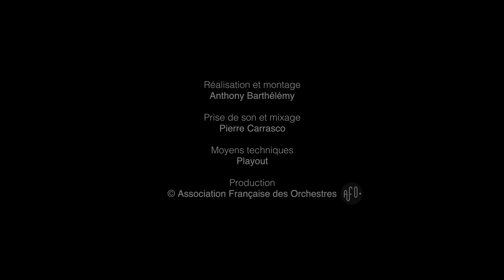[OEF 2018] Interview de Sandra Nkaké (8/8)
"Vous êtes marraine d’Orchestres en fête cette année. Pouvez-vous nous expliquer ce choix ?"

avec Sandra Nkaké, marraine d'Orchestres en fête 2018

enregistré le 3 septembre 2018, à la Cité de la musique - Philharmonie de Paris

Montage et réalisation : Anthony Barthélémy
Prise de son et mixage : Pierre Carrasco
Moyens techniques : Playout

Produit par l'Association Française des Orchestres.